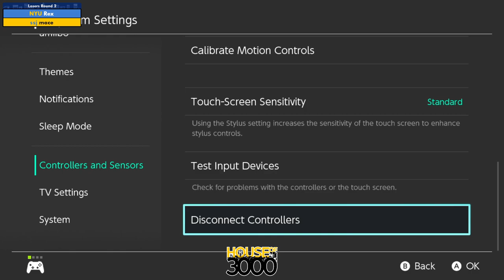BoMBS 166 Losers Round 2 Rex vs mace